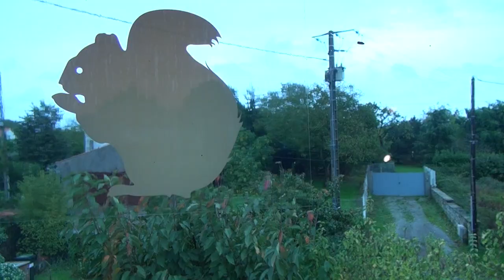Sweat Like An Ape ! - City light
Session d'enregistrement live de "City Light" par Sweat Like An Ape !